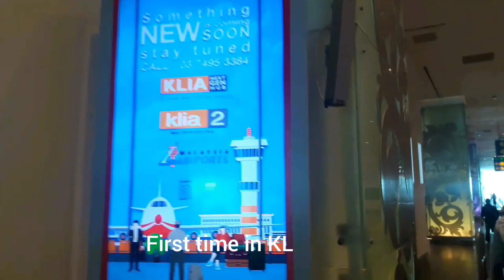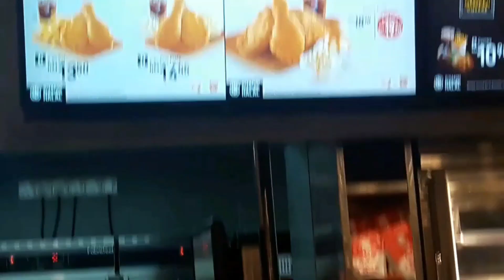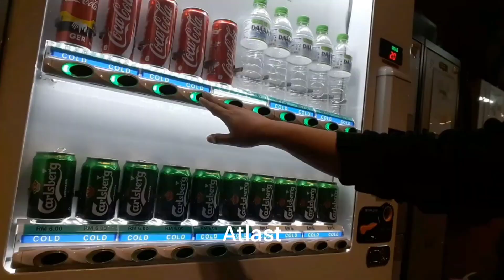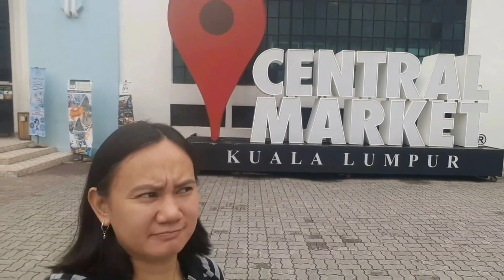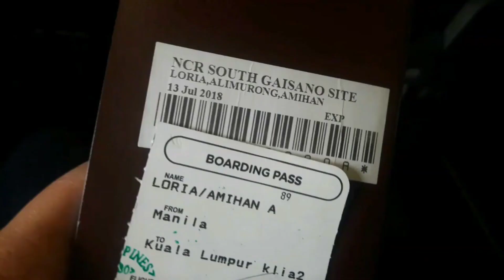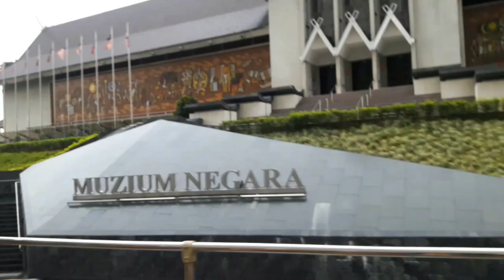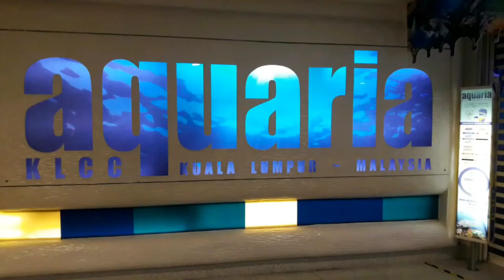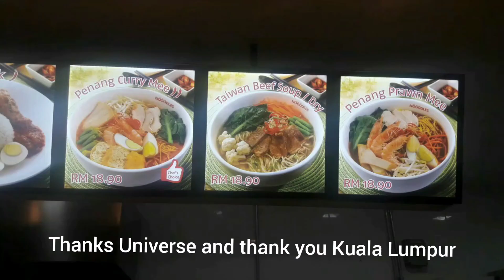2 Days In Kuala Lumpur, Twin Tower, Merdeka Square - Solo Female Traveller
2 Days In Kuala Lumpur
Twin Tower Kuala Lumpur
Merdeka Square
Nationala Palace Kuala Lumpur
KL Central Market
Solo Filipino Female Traveller